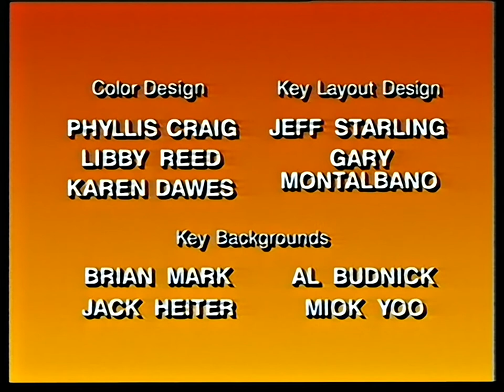Mighty Max S01E12 Out in the Cold RESTORED 3.0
This is the 3.0 Restoration version of Out in the Cold. It is part of my project of restoring and remastering Mighty Max - check out my channel for more and don't forget to subscribe if you want to get new episodes as I upload them.

This 3.0 version includes improved color balance, levels and noise reduction as well as correct 4:3 SAR. This is hopefully my FINAL version, but I tend to keep finding little things I want to improve, so you never know!

Please don't expect Blu-ray quality just because this video is HD. That just isn't realistic considering the source. An analogue VHS tape will never yield true HD. What I've done is a careful upscale in order to improve anti-aliasing and preserve detail. But an upscale doesn't ADD detail that isn't there from the beginning.

What you CAN expect is a high quality, very watchable video, even looking OK on a bigger screen.

Some steps I've taken:

*A good source (commercial VHS tapes without big problems, sometimes unused)
*A quality capture (SVHS player with TBC, S-video cable, saved as AVI file with lossless codec)
*Digital cleanup process (deinterlacing, remove blended frames, fix audio crackle, color correct, noise reduction, anti-aliasing etc)
* Final encode with high bitrate, H.264 compression